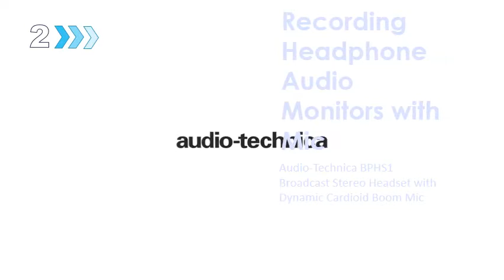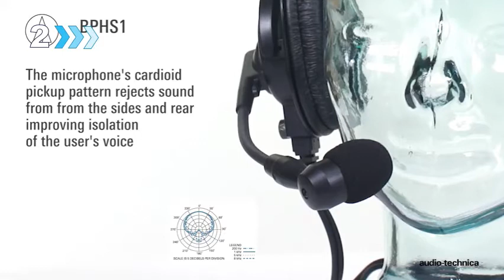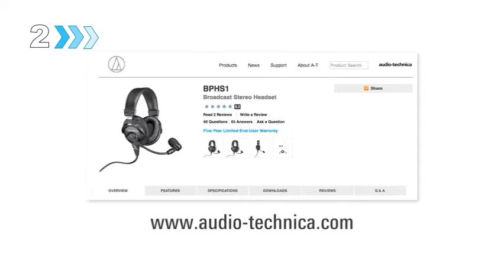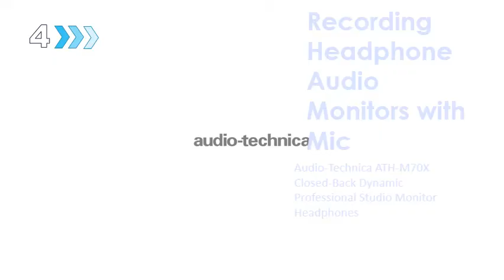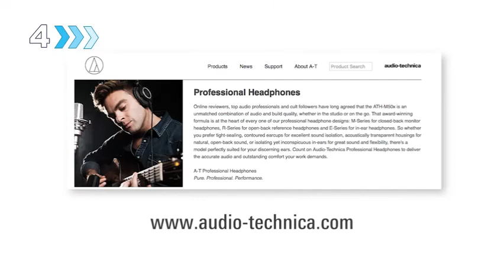4 Best Selling Recording Headphone Audio Monitors with Mic Available Online 2021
4 Best Selling Recording Headphone Audio Monitors with Mic Available Online 2021

Best studio headphones 2021: 11 of the very best. s: musicradar news the-best-studio-h. s: musicradar news the-best-studio-h. Jun 14 — In the studio, the best monitor headphones for you will be the ones that you. Our price comparison soft e has also found the best prices on the web. so when recording performers with microphones, this type of headphone is. Privacy policy Cookies policy Accessibility Statement Do not sell my info. Missing: Online ‎| Must include: Online Best Sellers in Recording Headphone Audio Monitors - Amazon s: amazon zgbs musical-instruments s: amazon zgbs musical-instrumentsDiscover the best Recording Headphone Audio Monitors in Best Sellers. #4. Bopmen Over Ear Headphones - Wired Studio Headphones with Shareport, Foldable. Audio-Technica BPHS1 Broadcast Stereo Headset with Dynamic Cardioid Boom Mic Black, Adjustable. Missing: Online ‎| Must include: Online The Best Studio Headphones for 2021 | PCMag s: pcmag Audio Headphones s: pcmag Audio HeadphonesWe break down the various styles of studio, DJ, and pro-audio headphones, and se e up. No inline remote control or mic. The impressive JH Audio Roxanne in-ear monitors deliver pristine. Your search for affordable recording mastering-​grade headphones should. Best for Relatively Accessible Custom Earphones. Missing: Selling ‎| Must include: Selling The Best Headphones for 2021 | PCMag s: pcmag Audio Headphones s: pcmag Audio HeadphonesThe wireless Bose Noise Cancelling Headphones 700 offer terrific audio. If you prefer wired headphones, there are still a multitude of options available, but it's. incidentally, for inline microphones versus mics on wireless headphones—if you. especially those in the business of making custom-molded in-ear monitors for. People also askWhat are the best headphones 2021? What are the best studio monitoring headphones? What are the best headphones for recording vocals? Which headphone has the best microphone? Feedback 10 Best Studio Headphones for Recording in 2021 [Buying. s: musiccritic equipment best-studio-headp. s: musiccritic equipment best-studio-headp. Apr 23 — Why We Liked It - The Audio-Technica ATH-M50x Professional Studio Monitor Headphones offer fantastic sound and are available at a decent. Missing: Online ‎| Must include: Online Best 21 Studio Monitors for Home Recording [2021 Update] s: myelearningworld best-home-studio-moni. s: myelearningworld best-home-studio-moni. After all, headphones or your hi-fi setup could do the trick. The short answer. The Yamaha HS8 is the best studio monitor for any home recording. With 120W in. Shop for In-ear Monitors - Sweetwater s: sweetwater shop live-sound in-e. s: sweetwater shop live-sound in-e. Studio & Recording. Special Financing Available When You Use Your Sweetwater Card!. Galaxy Audio AS-1100-2 Wireless In-Ear Monitor Twin Pack System - N Band. GearFest Online 2021: Moments to Remember. needs are different, which means you have options when picking the best IEMs for your application.